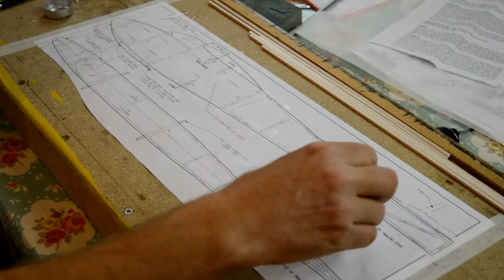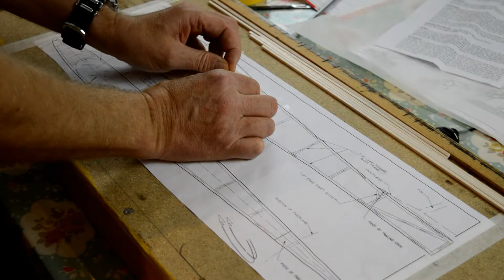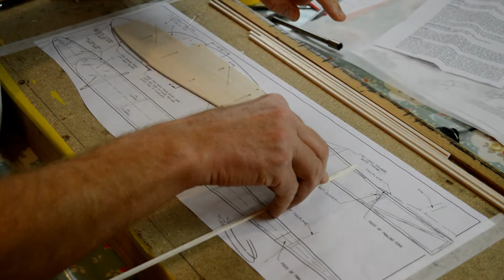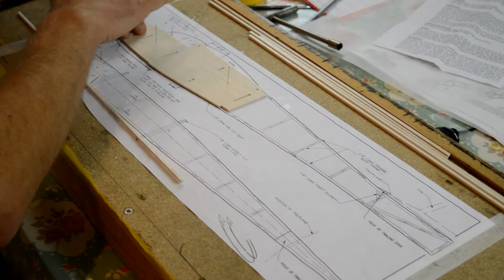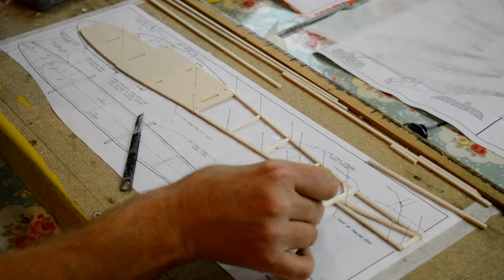How to build a west wings swallow part 5 Fuselage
How to build a balsa wood glider the west wings Swallow